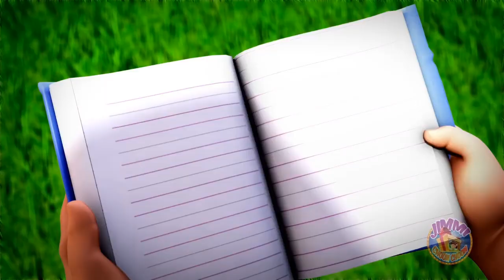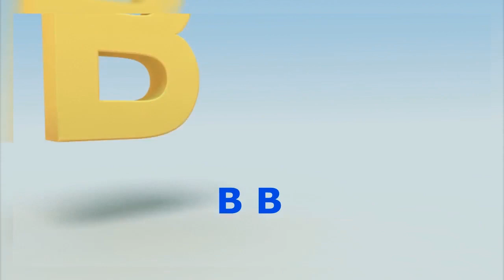TOP ENGLISH NURSERY RHYMES | 17 MINTS | for kids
Check out this nursery rhymes collection if your little ones love singing along to jingle bell song, dancing with jimmi, hopping with little bunnies, playing with cute little kittens and other animals . Enjoy your nursery rhymes time!

Go to your favorite nursery rhyme and educational video for kids: